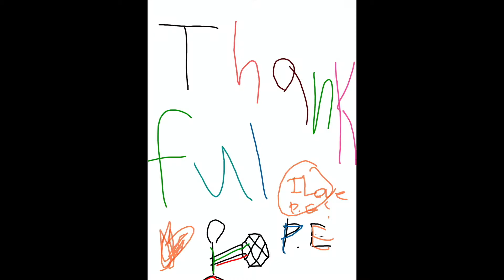JUNIPER CHRISTIAN SCHOOL CHAPEL: BODY WORSHIP (Thankful)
COVID-19 기간 동안 주니퍼크리스천스쿨 채플은 온라인으로 드리고 있습니다. 재학생들은 찬양으로 함께 참여하고 있습니다. 어려운 가운데에서도 믿음으로 하나님께 찬양하길 바랍니다.

Juniper Christian School students have virtually participated in the CHAPEL
LIVESTREAM during COVID-19. We pray for the season of uncertainty in Christ. Let's worship the Lord!